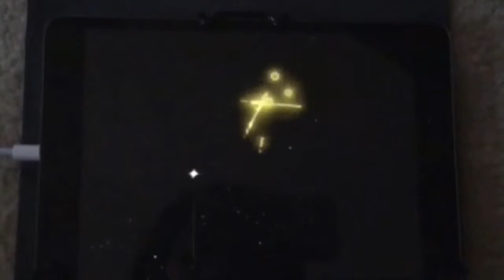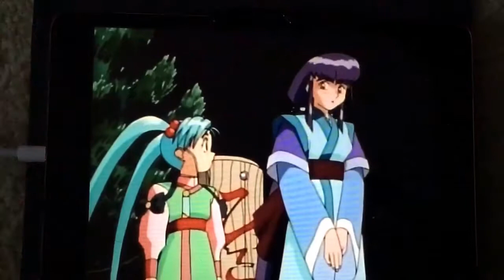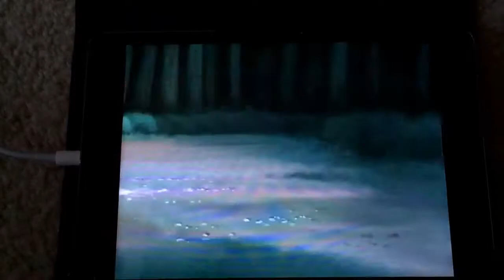Big League Compilation Pt. 15 & 16